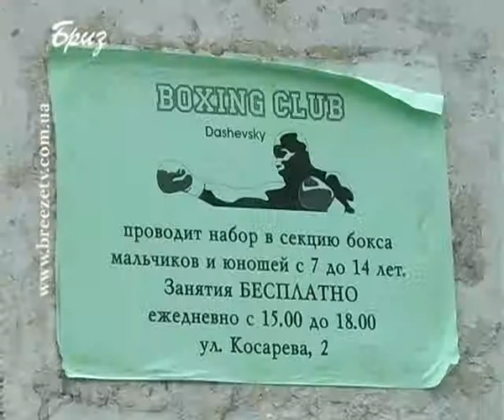Срібний призер чемпіонату світу з боксу серед юніорів Руслан Зубачук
І на завершення новини спорту. У Києві закінчився чемпіонат світу з боксу серед юніорів, за версією Міжнародної асоціації аматорського боксу. Збірна України виборола п'ять медалей, і посіла четверте загальнокомандне місце. Володарем срібної нагороди у ваговій категорії до 52 кг став севастополець Руслан Зубачук. Наші кореспонденти мали можливість поспілкуватися з Русланом і його тренером, який виховав віце-чемпіона планети у стінах севастопольського спортзалу.